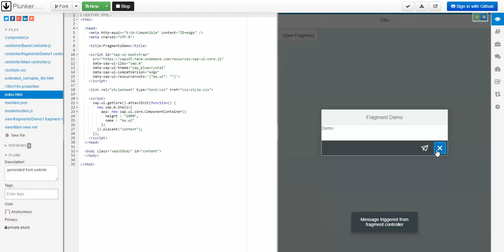SAP Web IDE Feature - Export to Plunker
SCN Blog